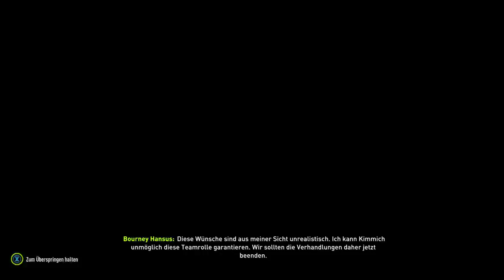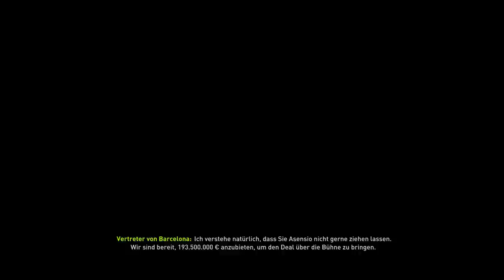FIFA 18 : 1 MILLIARDE EURO TRANSFERS zum CL TITEL !!! 🔥🏆🔥 Hamburger SV Sprint To Glory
✘Shirts, Tassen uvm. im Hansus-Style!

✘Ausrüstung:
► FIFA 18

► Outro-Lied: Bob Bradley - Only One

✘Zum Video:
Die erste Sprint To Glory mit FIFA 18! Der letzte europäische Titel des HSV liegt schon über 30 Jahre zurück...